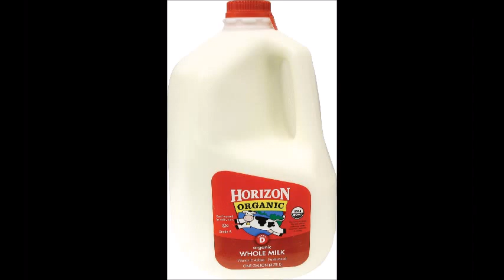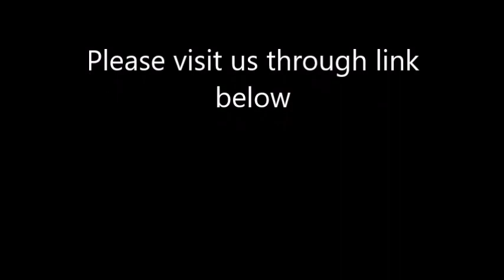rBST Free Milk vs Organic Milk